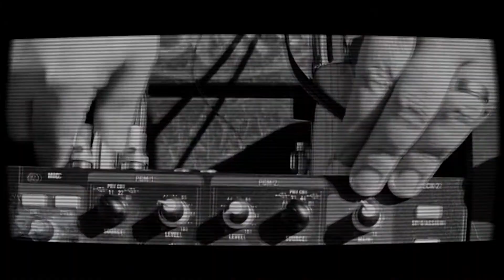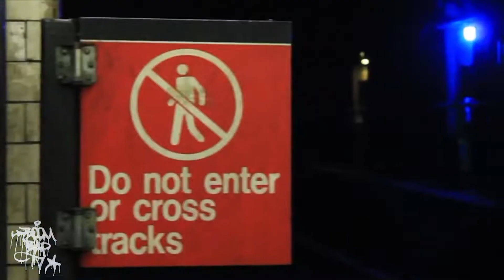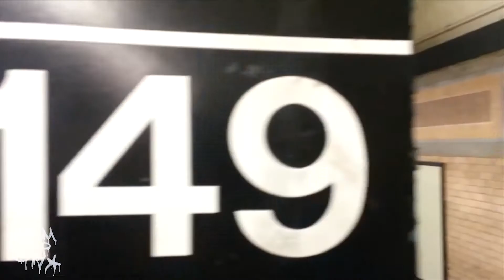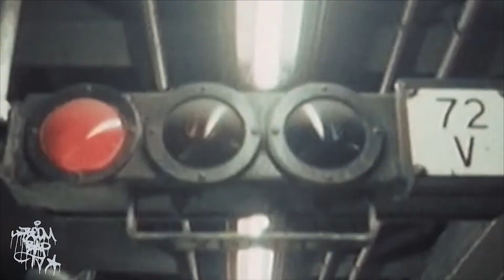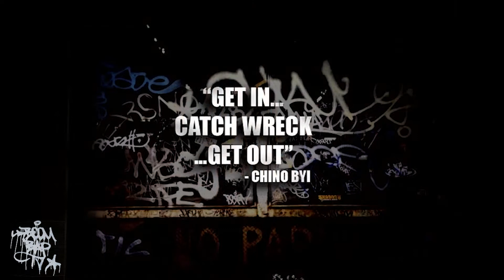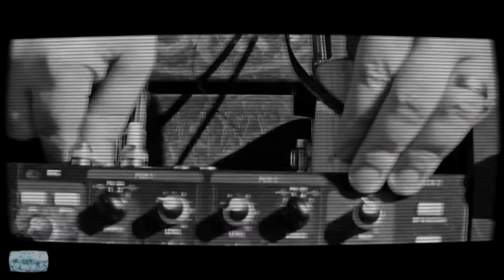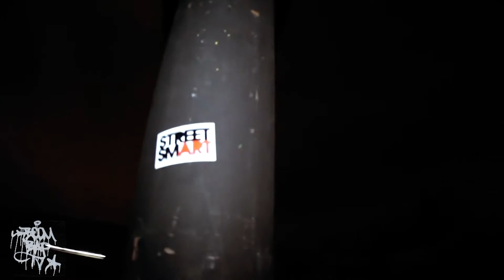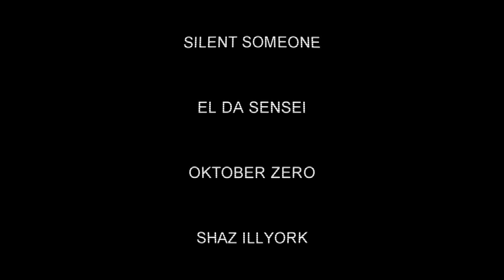BOOM BAP TV EPISODE 55 || GRAFFITI WRITERS SPECIAL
The 55th episode of ''BOOM BAP TV'' by Sublime Crown Television is a special feature of music videos all themed around the globally iconic art of graffiti within Hip Hop culture. This episode includes a snippet of rare interview footage with legendary Brooklyn writers Tekay & Kies TNR from an upcoming documentary series by Malcolm "Emzkey One" Young.

"BOOM BAP TV" is a weekly series airing from the Brooklyn, NYC based BCAT (BRIC, Free Speech Channel 2) network every Saturday @4PM EST. It has manifest to fill a void created and fostered by mainstream ''irresponsibility." Fresh new videos, interviews, live performances, history and culture, BBTV is sure to please the weary traveler in search of an oasis. Stay fresh, tune in and rock on... PEACE!

ALL COPYRIGHTS BELONG TO OWNERS, NOT US.

All copyrighted music video contents are property of the respective artists, performers, writers, producers, engineers, directors, editors and managing companies.

GRAFFITI
HIP HOP
BROOKYLN
GRAFFITI
HIP HOP
BROOKLYN